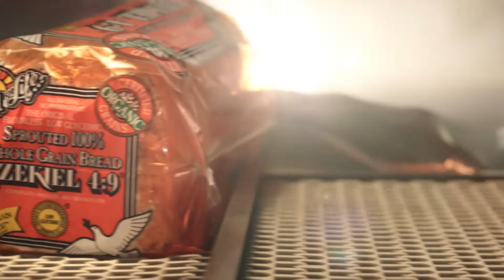Food For Life | "Our Mission"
Filming with their farmers in Montana and their bakers in Southern California, telling the @Food For Life story has been a very special collaboration.